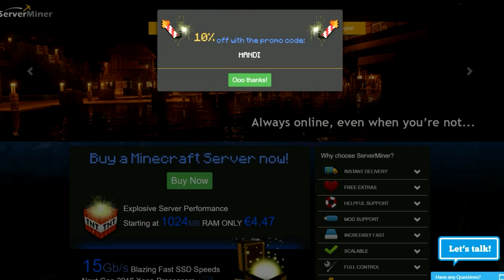EL FINAL DE SURVILAND | SURVILAND EP. 118 - MINECRAFT SERIE TROLL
EL FINAL DE SURVILAND

► Sígueme!